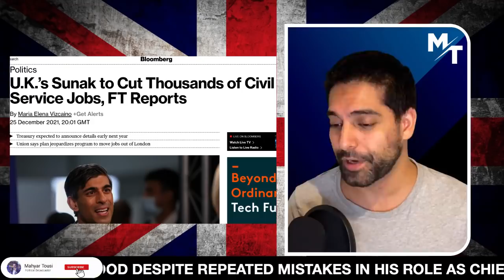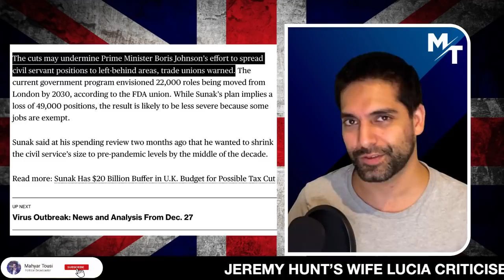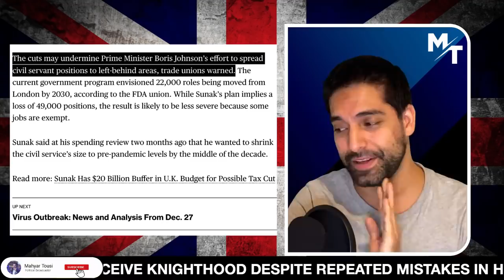Rishi Sunak To Drain The SWAMP Of Civil Service As He Prepares To Replace Boris 👏 👏 👏